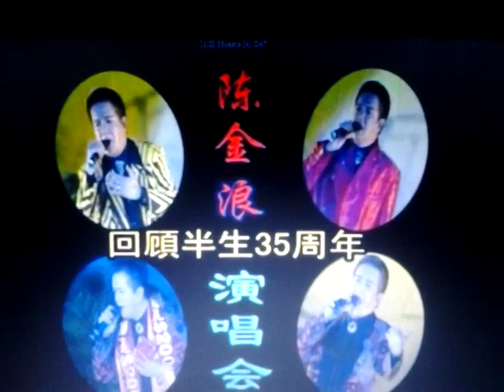陈金浪传奇系列01,